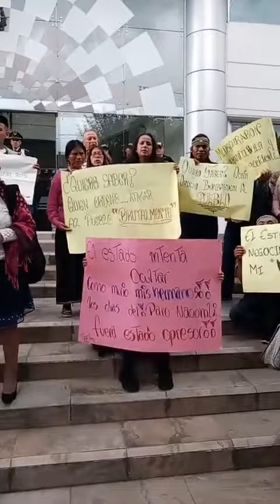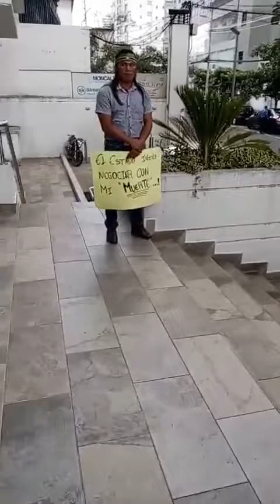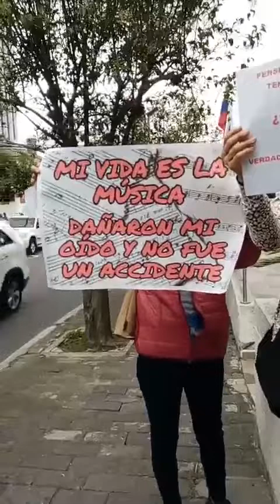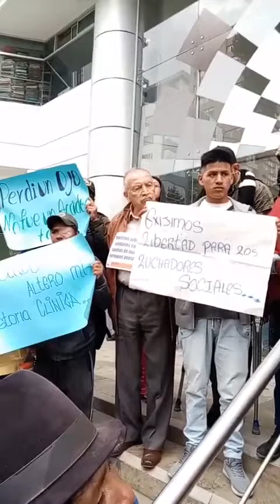Noticias Ecuador Jaime Vargas presenta ante la Corte petición de Desclasificación de Documentos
Noticias Ecuador Por el Día de los Derechos Humanos la Asociación de Víctimas del Paro Nacional "Inocencio Tucumbi" presenta ante la Corte Constitucional una petición de "Desclasificación de Documentos con Carácter de Reservada, Secreta y Secretísima" por la búsqueda de verdad, por justicia y reparación integral para las víctimas individuales y colectivas de la represión estatal de octubre.